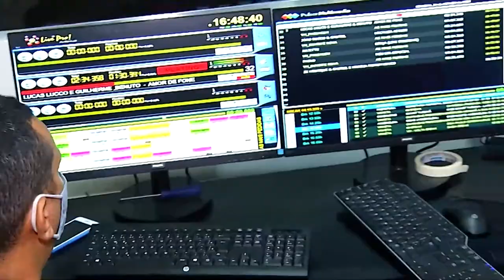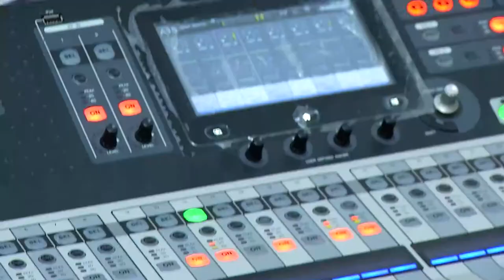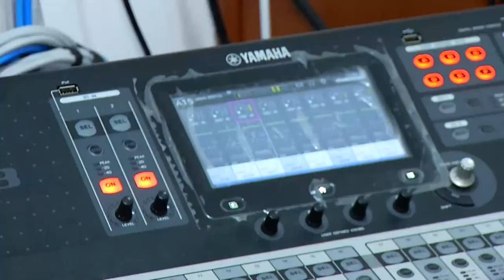Nova rádio em Manaus terá música e notícias na mesma frequência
A partir de amanhã, Manaus ganha uma nova rádio. Mais música e conteúdo jornalístico sobre o nosso Amazonas, o Brasil e o Mundo.
A frequência 95.1 vai mudar de bandeira e será a rádio MAIS BRASIL NEWS. Com sede em Brasília,essa é a primeira unidade da rádio a transmitir música e informação em todo o estado.